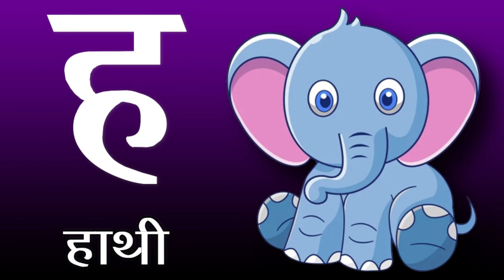हिंदी वर्णमाला सीखें | अ से अनार | त से तरबूज | Hindi Varnmala for kids | Little Baby DBD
Hello Friends.

हिन्दीवर्णमाला ||
Hindi Varnmala ||

हिंदी वर्णमालागीत
हिंदी स्वरब्यंजन
हिंदी बालगीत
बालगीत
hindi varnmala
हिंदी वर्णमाला
Hindi Varnmala
Nursery rhymes
Hindi varnmala,
Hindi alphabets,
Hindi vowels,
हिंदी स्वर,
हिंदी अक्षर,
swar,
varnmala sikhen,
nursery rhymes,
apple,
vovels,
hindi kids,